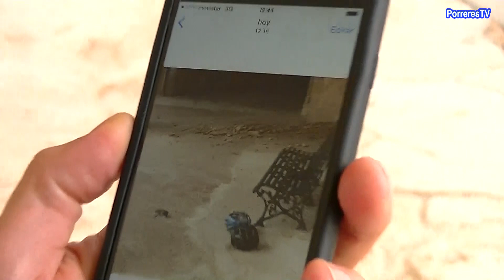Primers instants després del llamp de Monti-sion 17-08-15